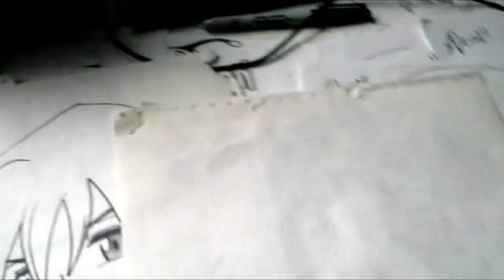Mira Y Animate a Dibujar a SUPER SHAMAN de SHAMAN KING XDEIOS